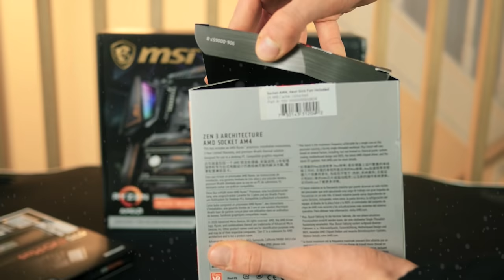On a monté un PC Gamer surpuissant! (et il est à gagner)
Dans cette vidéo, nous avons monté un pc gamer à plus de 2000€ avec un Ryzen 5 5600x et une RTX 3060Ti qui sera en plus de ça à gagner ! Nous remercions BeQuiet d'avoir financé le pc gamer pour cette vidéo et pour ce concours de noel.

Comment participer ? 🎁

BeQuiet SilentBase 802 White
BeQuiet Pureloop 280
BeQuiet Straight Power 850
Autres composants :
2X16Go DDR4 Patriot Viper
RTX 3060Ti MSI
2To / 500Go Samsung

Bons Plans

Notre marque d’hardware FlowUP !